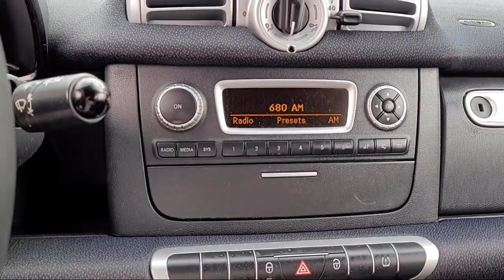2015 Smart Fortwo Coupe Napa Vallejo Fairfield Petaluma Santa Rosa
2015 Smart Fortwo Coupe Stock Number: TL9258 Vin:WMEEJ3BAXFK813774.